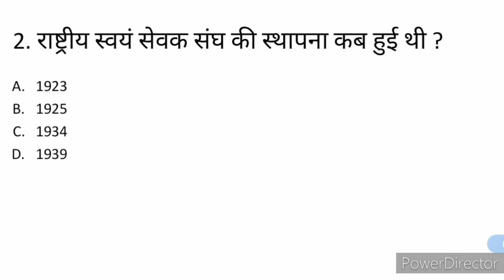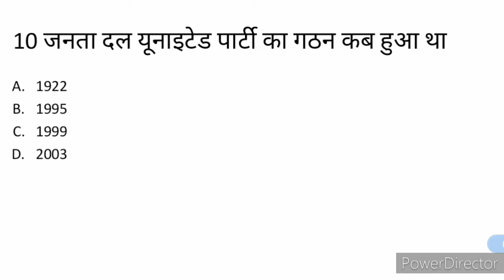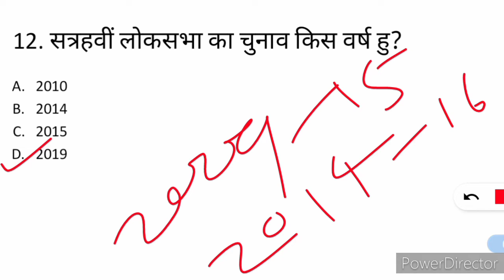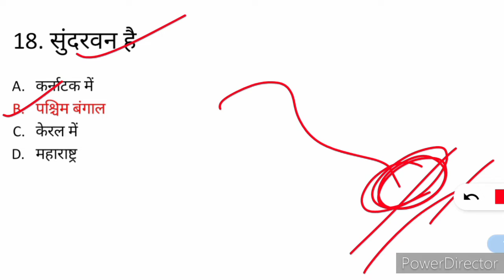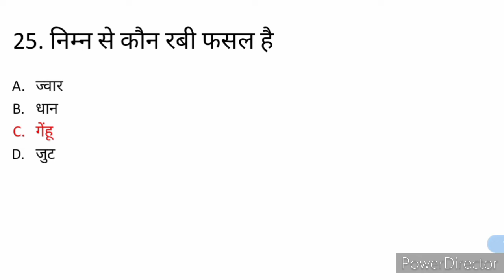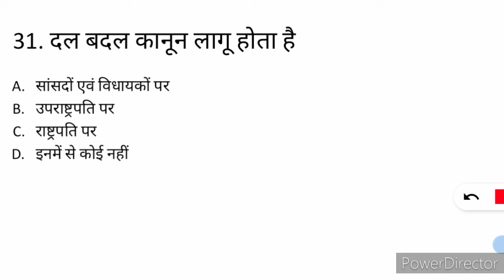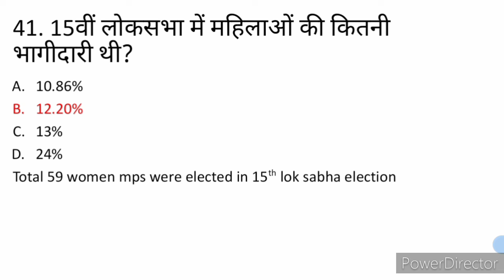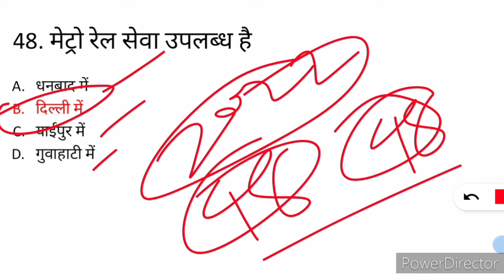Bihar Board matric exam previous year question